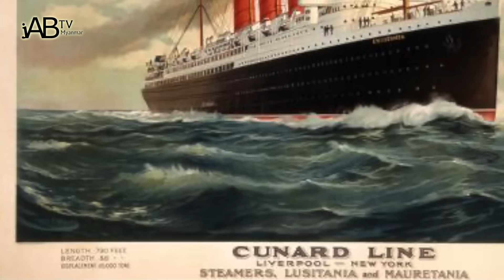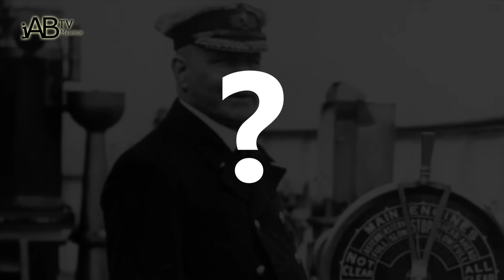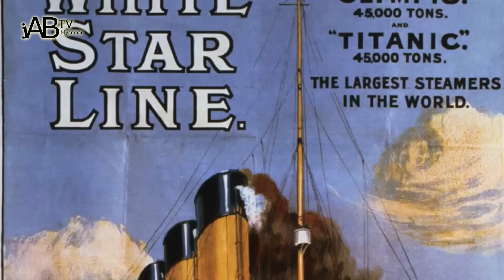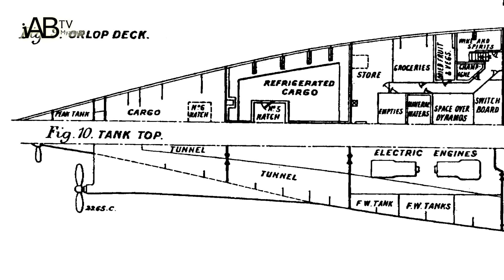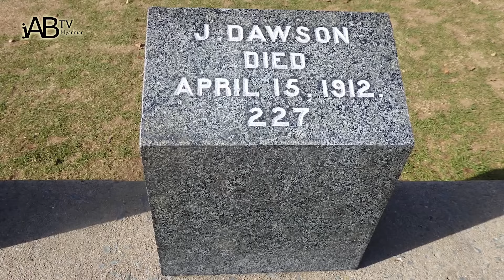တိုင်တန်းနစ်နဲ့ ပုံစံတူ သင်္ဘော နှစ်စင်းရဲ့ ကျိန်စာသင့် ကံကြမ္မာ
မင်္ဂလာပါ Jab ကနေ ပြန်လည်ကြိုဆိုပါတယ်။

Titanic မြုပ်တာ နှစ်ပေါင်းတစ်ရာလောက်ကြာခဲ့ပြီဆိုတာကို ရွှေညီအစ်ကိုတို့ သိပြီးသားပါ။

ဒီသင်္ဘောဟာဆိုရင် သင်္ဘောမြှုပ်ပြီး နှစ်ပေါင်းတစ်ရာ လောက်အထိ သူ့ရဲ့ ပုံပြင်တွေကို ကျနော်တို့ အမြဲမပြတ် စားသုံးခဲ့ရတာဗျ။

ဒါဟာ ရုပ်ရှင်ကြောင့်လဲ ပါပါတယ်။

ဒီဖြစ်စဉ်ဖြစ်တုန်းကဆိုရင် လူ 1500 လောက် လောက်ရဲ့ အသက်တွေပေးဆပ်ခဲ့ရတာပဲဖြစ်ပါတယ်။

ဒါဟာ ဒီနေ့အထိ အရပ်ဖက်ရေကြောင်းလိုင်းတွေမှာပေါ့လေ။

မတော်တဆ ဖြစ်မှုထဲမှာမှ အဆိုးဝါးဆုံး  ဖြစ်စဉ်တစ်ခု အဖြစ် ပါဝင်နေဆဲပါ။

ဒီအကြောင်းကြောင့်ပဲ Titanic ဟာ ဒီနေ့ထိ ကမ္ဘာပေါ်မှာ ထင်ရှားတဲ့သင်္ဘော စာရင်း ပါဝင်တာပဲဖြစ်ပါတယ်။

ဒါကိုတော့ ရွှေညီအစ်ကိုတို့အားလုံးသိပြီးသားပါ။

ဒီနေ့မှာတော့ ရွှေညီအစ်ကိုတို့ လုံးဝမသိသေးတဲ့အရာကိုပြောပြချင်တာပါ။